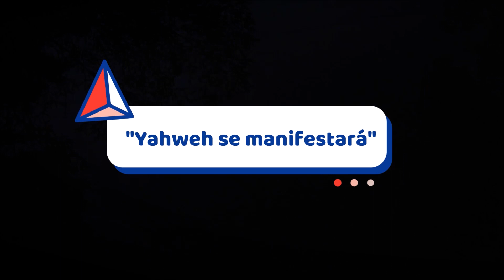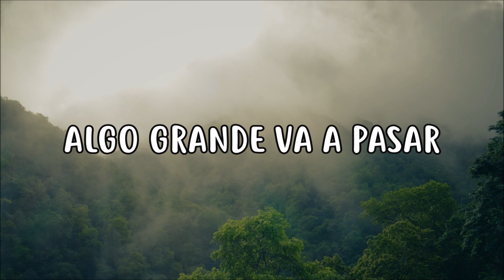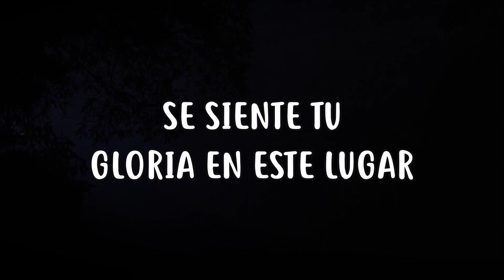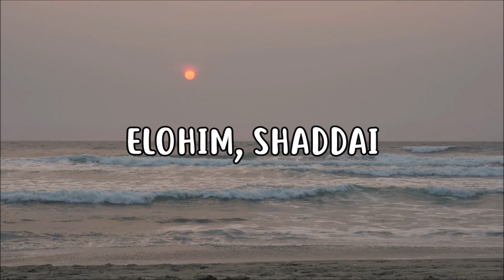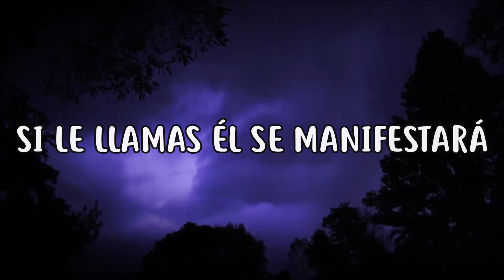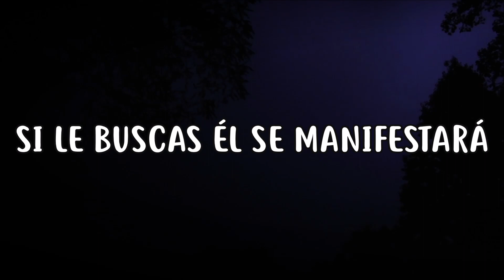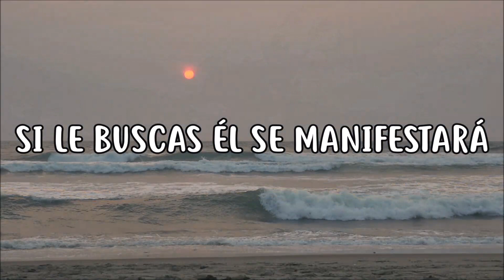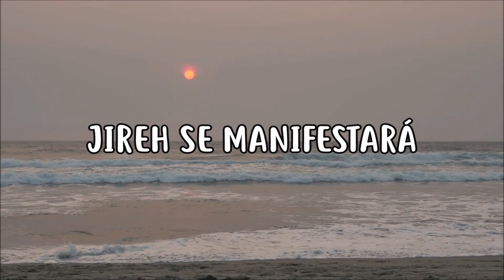"Yahweh se manifestará" - Oasis Ministry (Letra)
Artista: Oasis Ministry
Canción: Yahweh se manifestará

LETRA:

YAHWEH, RAPHA
ELOHIM, SHADDAI
JIREH, ADONAI
SE MANIFESTARÁ

SE SIENTE TU GLORIA EN ESTE LUGAR
ALGO GRANDE VA A PASAR
SE ACTIVA LO SOBRENATURAL

YAHWEH, RAPHA, ELOHIM
SHADDAI, JIREH, ADONAI
SE MANIFESTARÁ

SI LE ADORAS EL MANIFESTARÁ
SI LE LLAMAS EL MANIFESTARÁ
SI LE BUSCAS EL MANIFESTARÁ

YAHWEH SE MANIFESTARÁ
JIREH SE MANIFESTARÁ
RAPHA SE MANIFESTARÁ